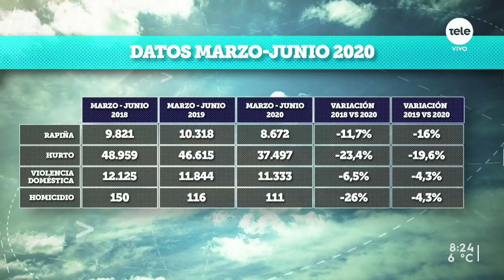Guillermo Maciel: "Lo primero es recuperar la autoridad en las cárceles"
El subsecretario del Interior se refirió a las cifras recientes sobre delitos, respaldó los cambios en seguridad de la LUC, los allanamientos nocturnos y los cambios en las cárceles.